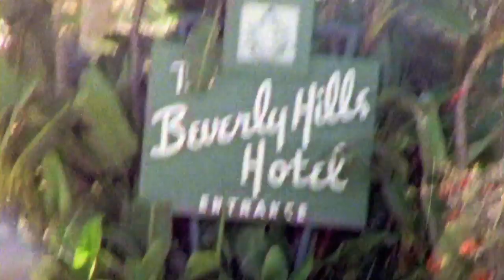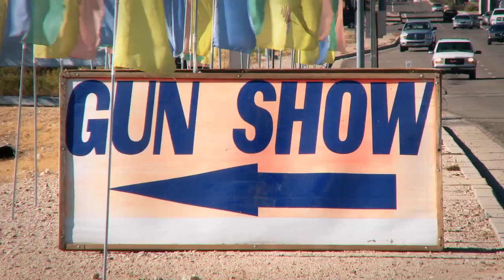This American Journey | Trailer | Documentary | Cinema Libre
As children, British actor Paul Blackthorne and Australian photographer Mister Basquali both fell in love with America. Later they each fulfilled their dream to live there, but after two wars, a near economic collapse, and uncertainty about the country's direction, these two expats began to have doubts—was America still the great place they once dreamed of?

They drive across America to find out, interviewing random people about issues that affect and confront us all. From the ghetto to the gun show, the courthouse to the cattle yard, they are touched by the wisdom and insight of the people they meet.
 This American Journey is a cinematic postcard from the people to the people, teaching us that hearts can be healed at the most unexpected times and in the most unexpected places.